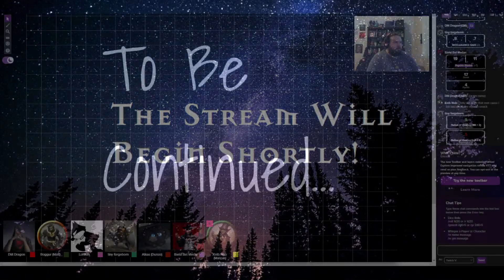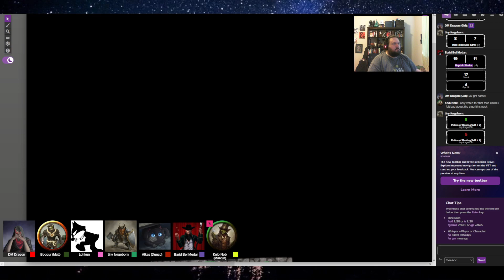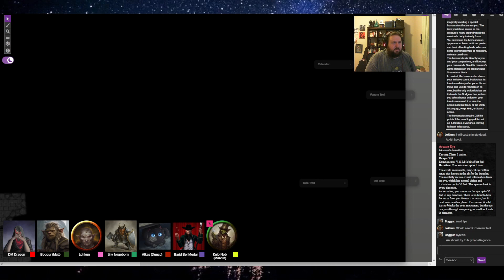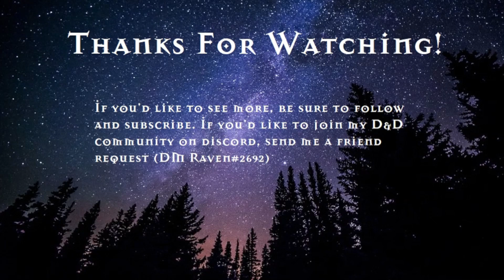The Siegebreakers (Saturday Evening) - Session 69